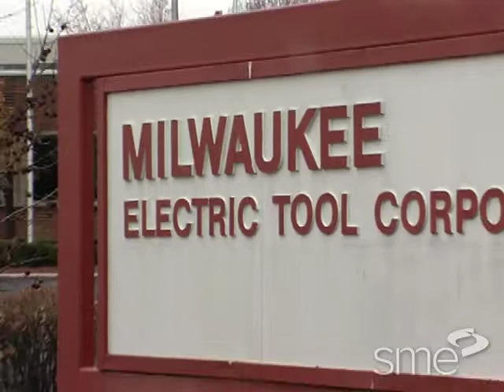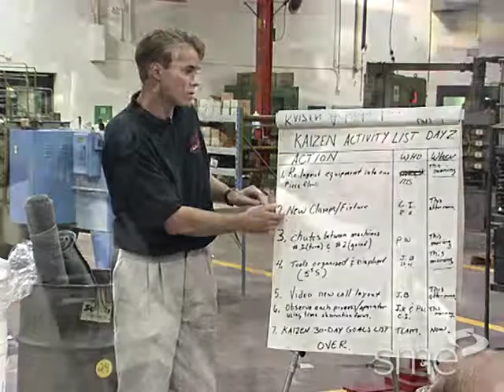Customer Focused Manufacturing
Part of SME's Manufacturing Insights video series. To meet the changing needs of customers and ensure profitability over the years to come, Milwaukee Electric Tool Corporation successfully transformed their manufacturing system to a more flexible, short lead-time system by adopting cellular manufacturing, kaizen, and just-in-time production techniques. In the process, they realized remarkable improvements in productivity and profitability.